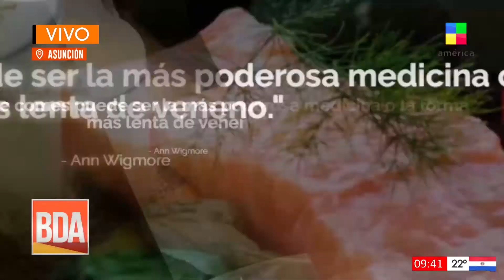BDAPy - Consultorio nutricional: Compras inteligentes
La nutricionista Patricia Padrón te enseña como hacer compras inteligentes con la comida.

Buenos Días América Paraguay conducen: Norita Rodríguez, Nico Serrano y Eva Rodríguez. De lunes a viernes de 9:00 a 11:00. Estamos en los canales: Asunción y Central: Tigo Star: 18 y 22. Por Aire Digital 29.1 y 30.1. y Departamento del Guairá: 42.1 y 43.1.